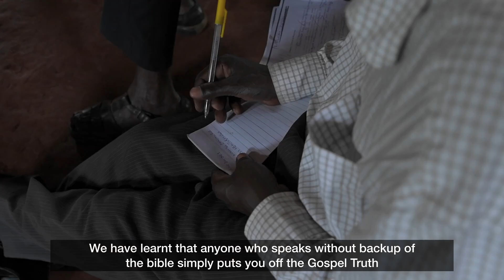DE Buvuma (English Sub titles)